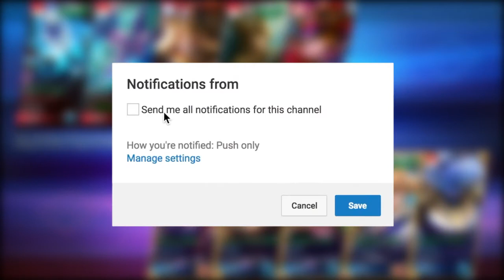Wicked Sick Combine RRQ`Lemon ✿ 'Kagura' ft м√ρ ·舒枫 'Fanny'! RIP Enemy ~ Mobile Legends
✦ Intro ✦

✦ Outro ✦

✦ Music Video ✦